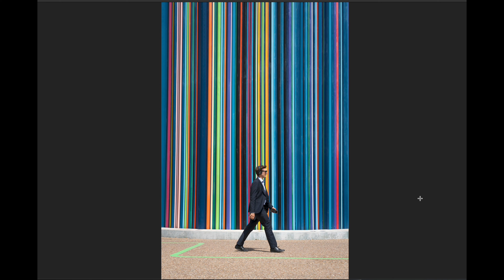Schick mir Deine Fotografie - Meine Bearbeitung Part 1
Hier Teil 1 mit den ersten Bildern der Aktion:
"Schick mir Dein Bild und ich bearbeite es als wäre es meins"
Neben meiner gerne investierten Zeit und auch (leider) Geld steigen die Kosten. Gerne können Sie mir eine kleine Spende hinterlassen.
Herzlichen Dank für Deine / Ihre Unterstützung.